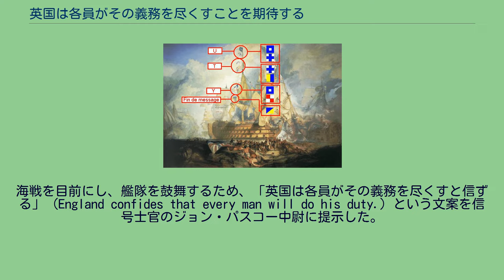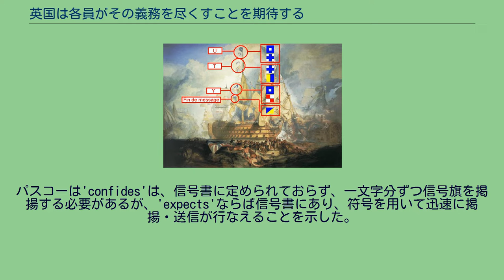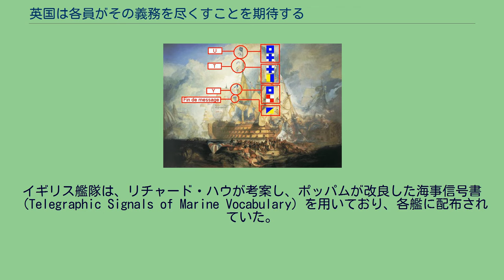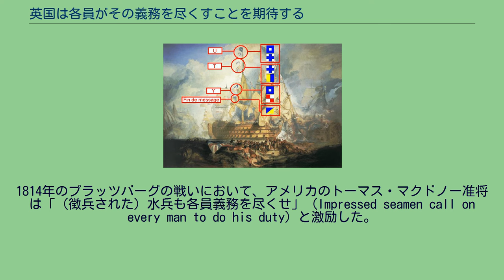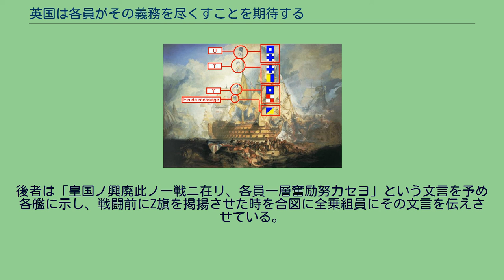英国は各員がその義務を尽くすことを期待する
信号旗“U・T・Yと終信符号”を掲げているイギリスの旗艦ヴィクトリー。
ジョゼフ・マロード・ウィリアム・ターナー『トラファルガーの戦い』、1822年。
「英国は各員がその義務を尽くすことを期待する」（えいこくはかくいんがそのぎむをつくすことをきたいする、英: England expects that every man will do his duty）は、1805年10月21日のトラファルガー海戦の際、イギリスのホレーショ・ネルソン提督が掲げた信号文。
イギリス国民に影響を与えた言葉として、現代でもよく用いられる。
ナポレオン戦争の最中、フランス・スペイン連合艦隊を撃破するために、ネルソン率いるイギリス艦隊は出撃した。
海戦を目前にし、艦隊を鼓舞するため、「英国は各員がその義務を尽くすと信ずる」（England confides that every man will do his duty.）という文案を信号士官のジョン・パスコー中尉に提示した。
この文は信号旗を用いて、各艦に通報される。
パスコーは'confides'は、信号書に定められておらず、一文字分ずつ信号旗を掲揚する必要があるが、'expects'ならば信号書にあり、符号を用いて迅速に掲揚・送信が行なえることを示した。
ネルソンはそれに許可を与え、修正した「英国は各員がその義務を尽くすことを期待する」（England expects that every man will do his duty）の信号文が送られた。
掲揚された信号旗。
左からこの順番で全部で12回、通して掲揚することにより、England expects that every man will do his dutyとなる。
信号文の送信時刻は、1805年10月21日の午前11時45分頃、また10時半ともされている。
信号は各艦に伝達されたが、パスコーが戦闘後に行なった記録が“正午四分の一時間前”（about a quarter to noon、正午15分前のこと）であったため、他の艦の記録もこれに合わせられている。
イギリス艦隊は、リチャード・ハウが考案し、ポッパムが改良した海事信号書（Telegraphic Signals of Marine Vocabulary）を用いており、各艦に配布されていた。
この信号は0から9の数字を意味する信号旗を用い、数字に対応して単語もしくは文字を意味している。
信号文では、主に3桁の数字が一単語を意味している。
また、'do'を意味するコードの'220'は'2'の信号旗に続き、'同じ'を意味する黄色と黒の旗を用いている。
最後のD・U・T・Yの4文字は信号書内に定められておらず、一文字分ずつ信号旗を掲揚した。
これにより、12回の信号旗の掲揚により、信号文を送っている。
通信作業時間は4分程度と推測され、この信号旗はミズンマストに次々と掲揚されたと推測され、信号文を受け取った各艦では、歓声が挙がったとされているが、あくまでこれは勝利に終わった後の伝説であり、接敵運動に入ってもうすぐ戦闘が開始される緊迫した状況のこの時は、戦術的には何の意味も無い信号を伝達してきたことに艦長達は戸惑いを感じたようであり、次席指揮官でネルソンの親友であるコリングウッド提督ですら不満を漏らしている。
さらに、水兵たちからは「今さら言われなくても義務は果たしている」との不満の声すら上がったようである。
ネルソンはその後、「接近戦の用意」の信号を出し、海戦に勝利した。
1814年のプラッツバーグの戦いにおいて、アメリカのトーマス・マクドノー准将は「（徴兵された）水兵も各員義務を尽くせ」（Impressed seamen call on every man to do his duty）と激励した。
イギリス留学経験のある日本海軍の東郷平八郎は、1904年の第一次旅順口攻撃の際と1905年の日本海海戦において「各員一層努力セヨ」という信号旗を出した。
後者は「皇国ノ興廃此ノ一戦ニ在リ、各員一層奮励努力セヨ」という文言を予め各艦に示し、戦闘前にZ旗を掲揚させた時を合図に全乗組員にその文言を伝えさせている。